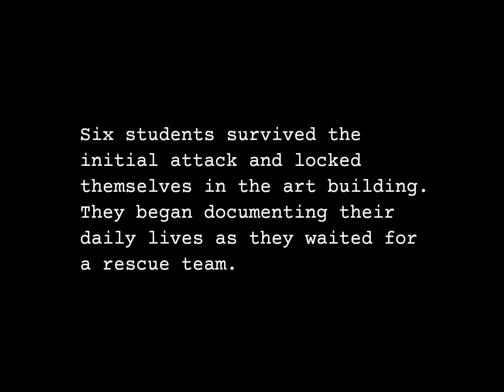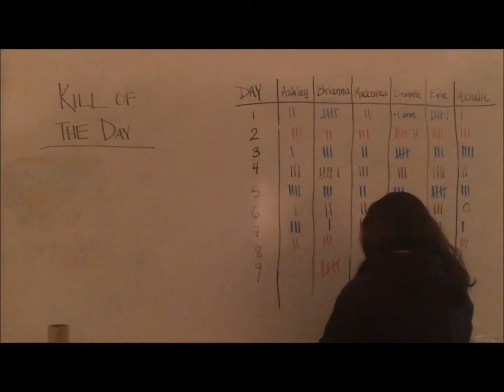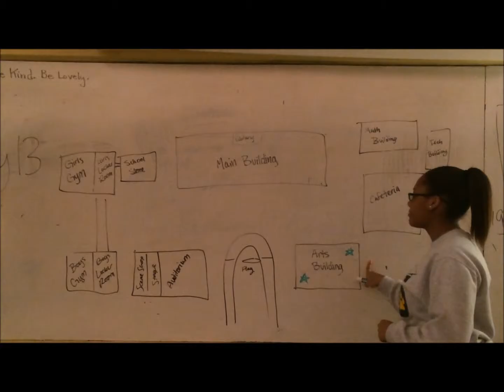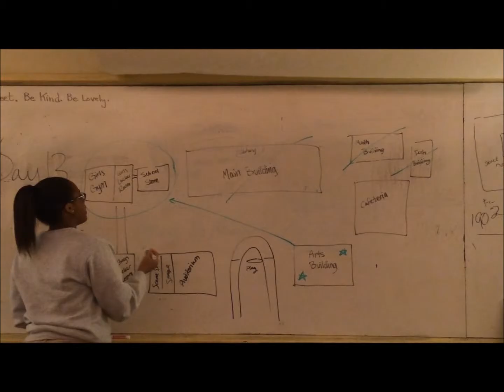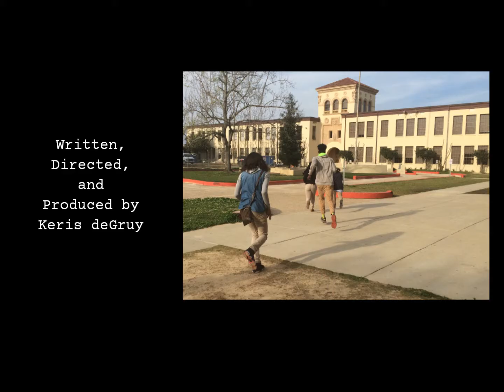Undead Times at MHS Comedy